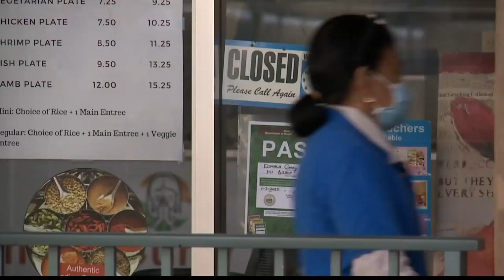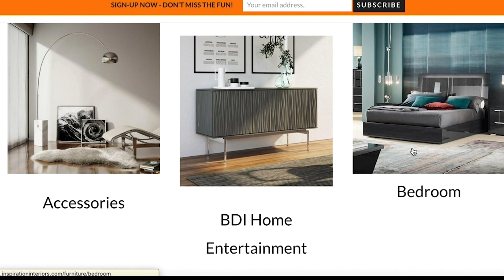'Please open us up,' Hawaii businesses plead as stay-at-home order enters third week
The mayor admits the current closure is unfair, but it's to ensure the virus is managed. Meanwhile, local businesses continue to suffer losses.